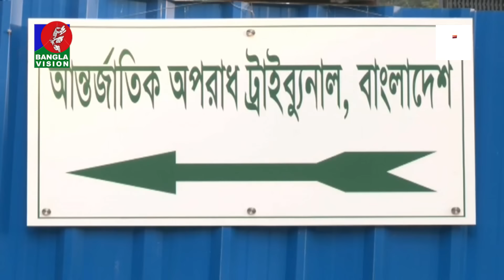আন্তর্জাতিক অপরাধ ট্রাইব্যুনালে হাজির করা হলো আ.লীগ সরকারের সাবেক ৯ মন্ত্রীসহ ১৩ জনকে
আন্তর্জাতিক অপরাধ ট্রাইব্যুনালে হাজির করা হলো আ.লীগ সরকারের সাবেক ৯ মন্ত্রীসহ ১৩ জনকে BanglaVision is the most popular TV channel in Bangladesh that offers unbiased & authentic news and entertainment programs.

BanglaVision HQ:
Dhaka-1205, Bangladesh.